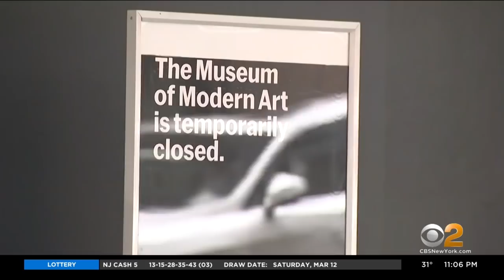NYPD searching for 60-year-old Gary Cabana in Museum of Modern Art double stabbing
CBS2's Thalia Perez has the story.